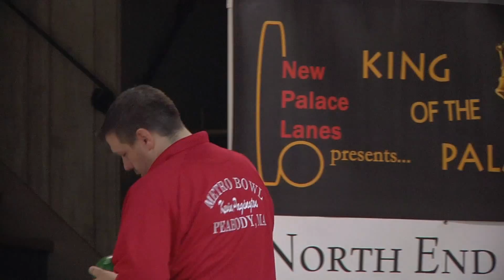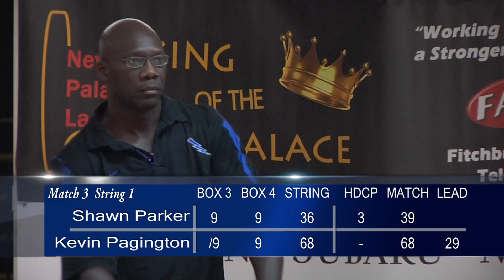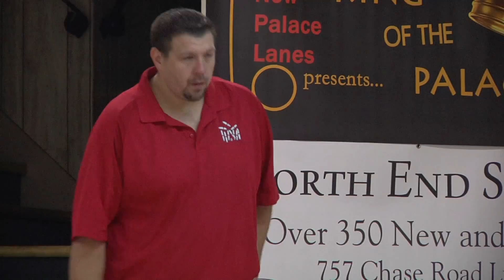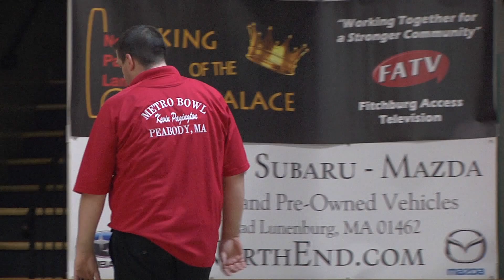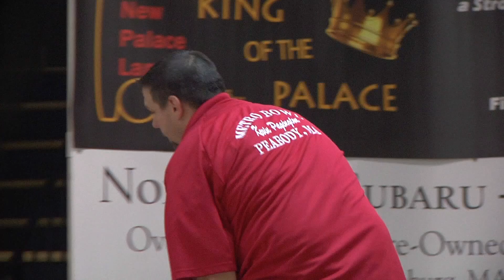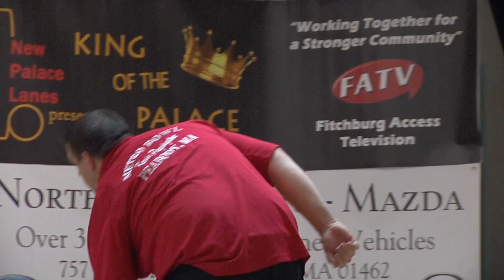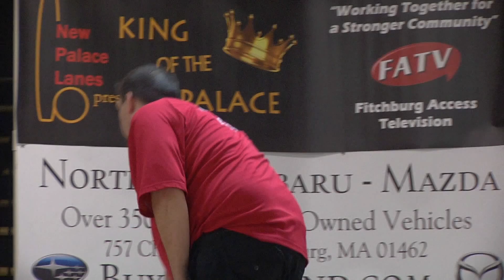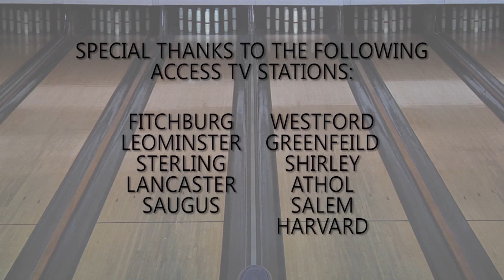S3:E7 - King of the Palace - Match 3 - October 2014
Match #3: #4 seed Kevin Pagington vs #2 seed Shawn Parker. King of the Palace Candlepin Bowling Ladder Series. Tournament held on October 25, 2014.